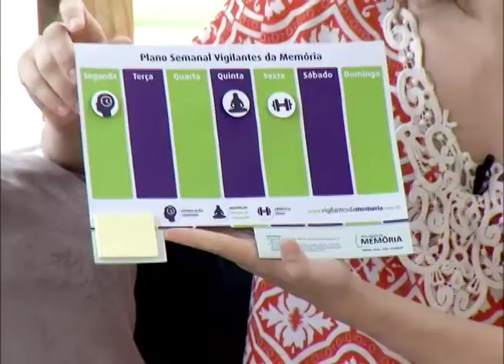Problemas de memória | Vida & Saúde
Vida & Saúde (TV Novo Tempo) Bloco 3  | Exibição: 7/4/2014